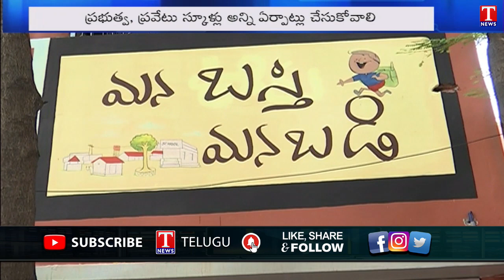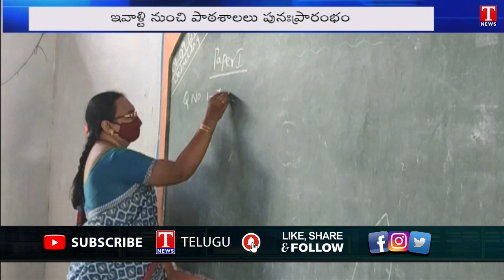News Highlights: Schools Reopening in Telangana | Pady Procurment | Pm Modi, Adani | T News